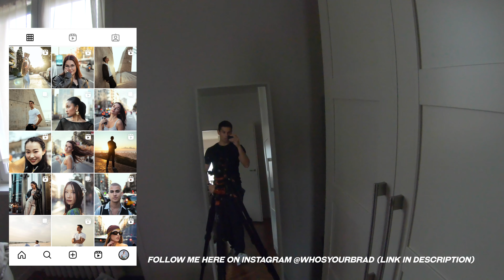Taking pictures of strangers MILAN | POV Photography | Canon EOS R 35mm f1.8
Taking pictures of strangers in MILAN, I'M BACK! Using the Canon EOS R and the RF 35mm f1.8 , POV Photography

Lightroom presets - My 6 most used presets in one preset pack!

GEAR
Canon EOS R
Rf 35mm f1.8

Gear behind the scenes
My Macbook
Compact hard drive 1T
Memory cards